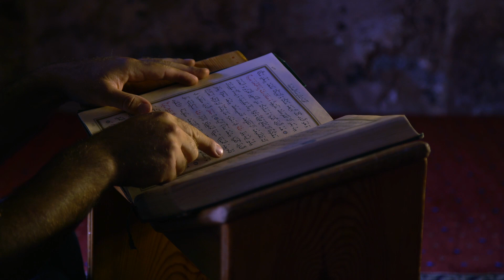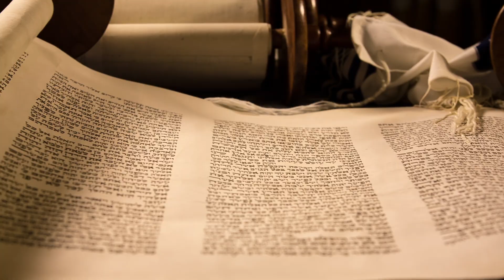İnancını Sorgula! | Spoken Word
Her inanç sistemi kendisi için, tek mutlak yol ve gerçek, olduğunu söyler. Peki asıl Yol ve Gerçek nedir? ‘’İnancını Sorgula! / Spoken Word’’de bu soruyu soruyoruz!

Hiç İncil okudunuz mu? Ücretsiz İncil için;

"Spoken Word" serimizle, yazar arkadaşlarımızın yüreklerinde güçlü bir arzuyla anlatmak istedikleri konuları, etkili konuşma sanatıyla size aktarmak istiyoruz.

İlahi akorları, kamera arkası görüntüleri, programda çıkan gençlerin hikayeleri ve daha fazlası için

Artık WhatsApp’tan bize ulaşabilirsiniz! ► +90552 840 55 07

Ve Instagram’da bizi takip edin!

UMUT KALESİ KİMDİR?

Umut Kalesi, Hristiyanlık hakkında en çok merak edilen sorulara ve bilinen yanlışlara, Kutsal Kitap öğretisinin ışığında yanıt veren; Hristiyan müzik parçalarının ve Hristiyan inancı hakkında en güncel söyleşilerin yer aldığı Youtube kanalıdır.